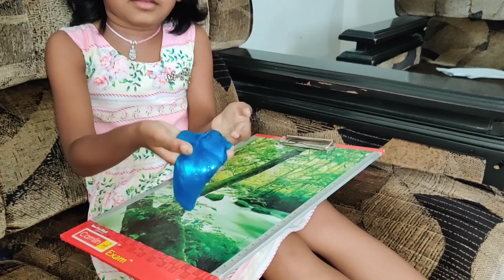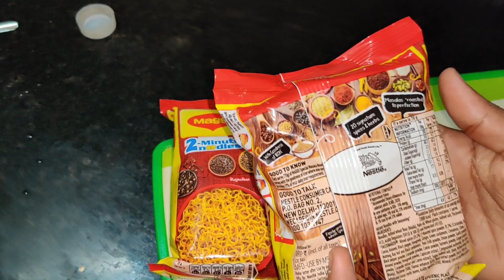Vlog|రోజూలా routineగా కాకుండా lunch ఇలా|nainika friend B'day party🎂|చల్లని weatherలో వేడివేడి maggi